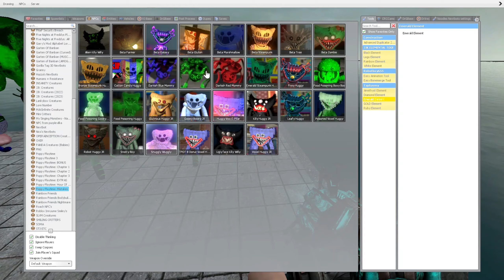Spartan Kicking All Nightmare huggy wuggy Poppy Playtime Chapter 3 In Garry's mod!